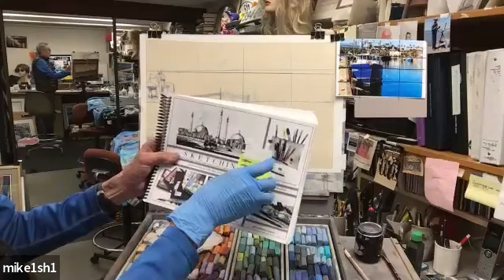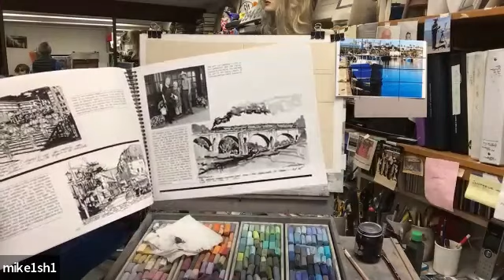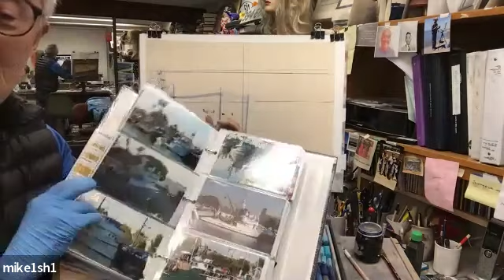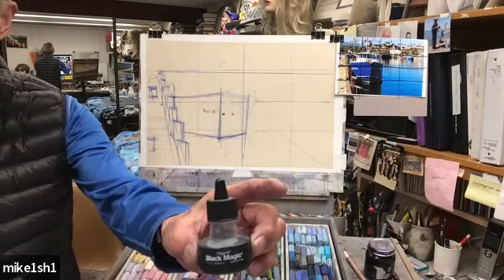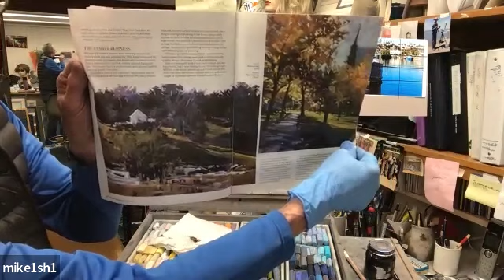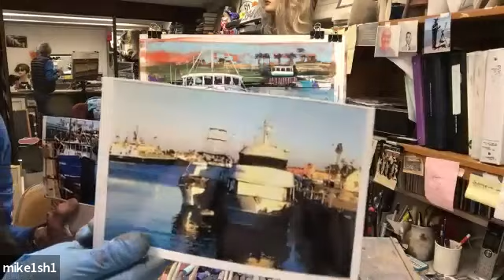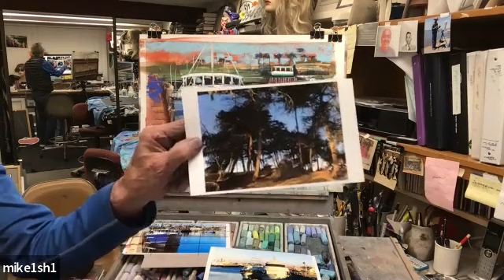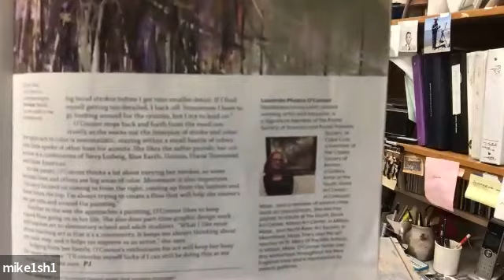ThemedThursday with Mike Ishikawa - Painting a Boat - April 14, 2022